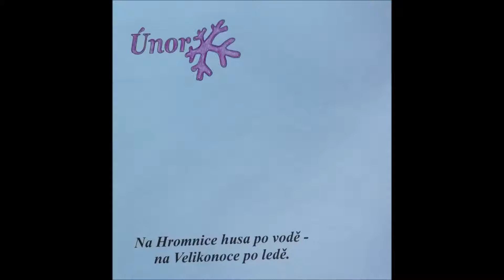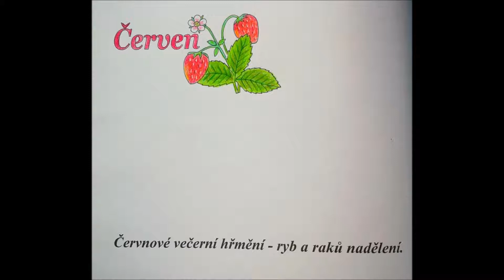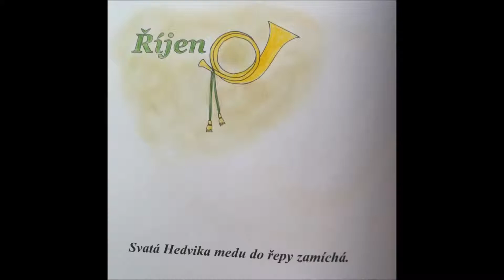Vladislava Schafferhans "Dvanáct do tuctu"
Omalovánková kniha s pranostikami